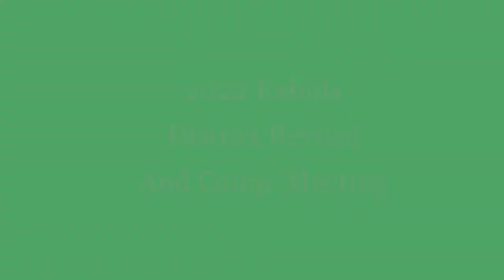Think About The Children - Dr. Peter Mpinganjira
2022 Kabula District Revival And Camp Meeting.